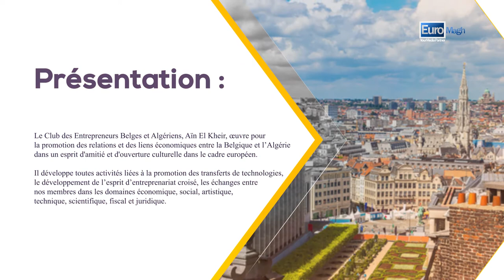SOUDECOVAL 2020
projet SOUDECOVAL , 15 000 Tests pour l'Algérie.
L’équipe organisatrice : Dr. Karim BLIBEK, PhD, Ir : Expert en Biologie Moléculaire Pr.
Hamid Aït Abderrahim khaled ould hamou